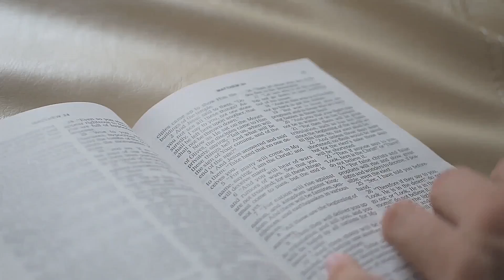November 20, 2021 Daily Devotional